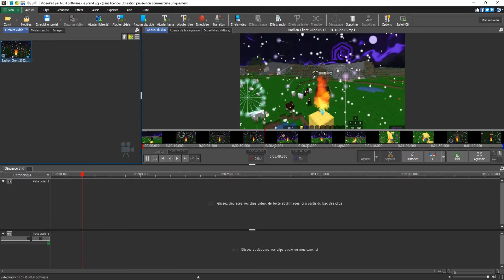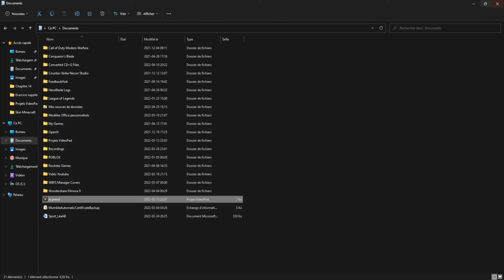Minecraft boost fps parametre fr Music (Couting Star) Montage ⭐